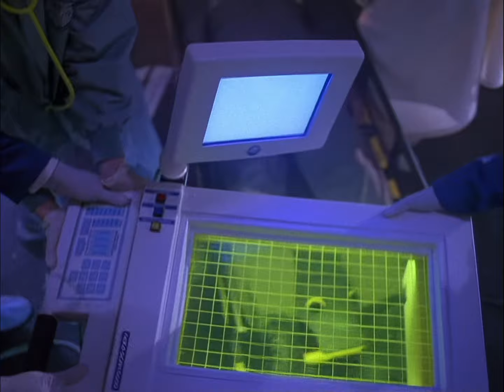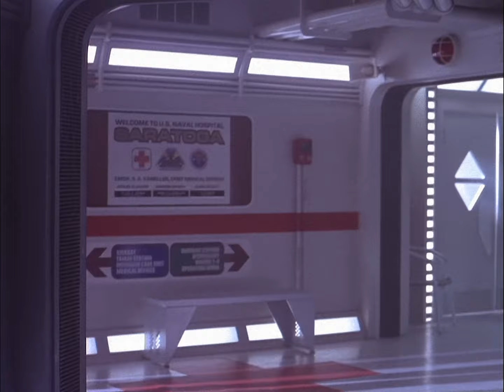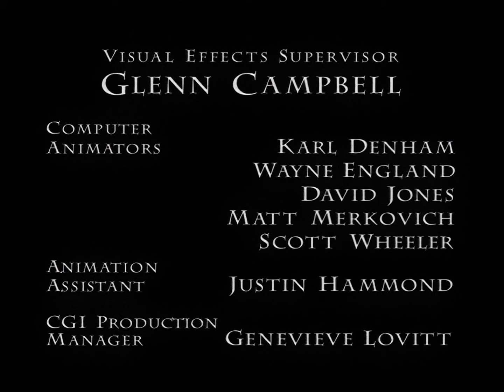Space: Above and Beyond (1995) - E11 - Stay With the Dead - HD AI Remaster - Full Episode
Space: Above and Beyond (1995) - Episode 11 - Stay With the Dead  - HD AI Remaster - Full Episode

A failed rescue mission leaves the 58th presumed dead, except for Nathan, who lands in the hospital, where a nagging memory that his comrades are still alive is passed off as a result of suffering from severe head trauma.